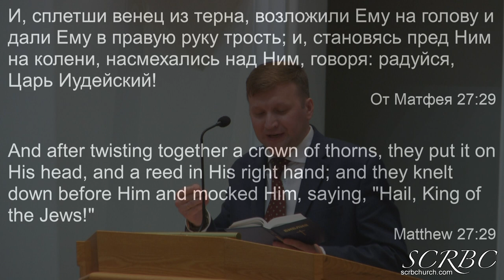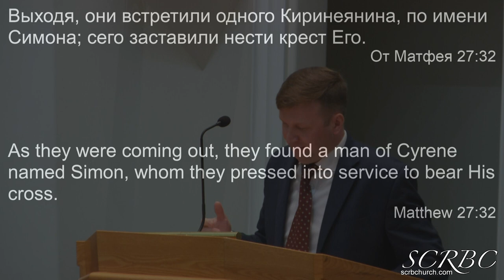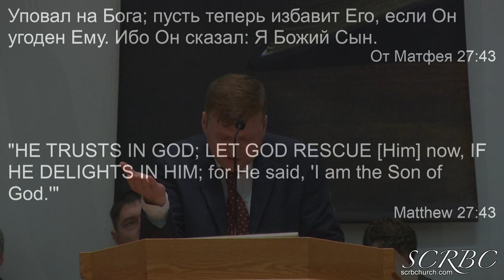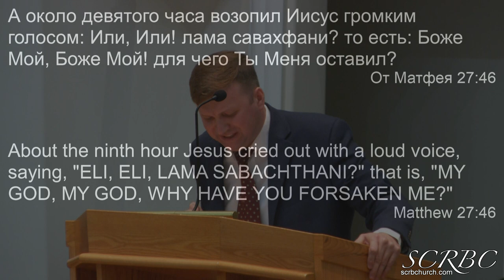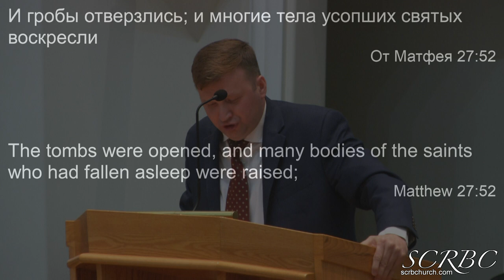2019 09 01 Страдающий Христос. Влад Трескин